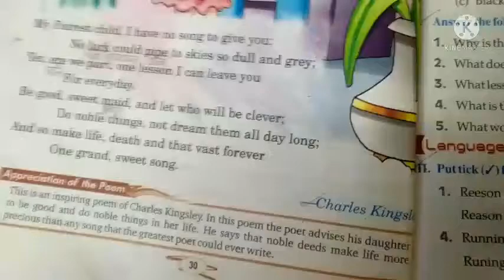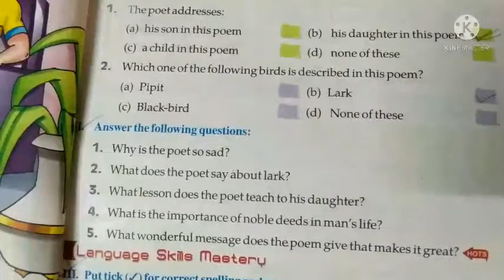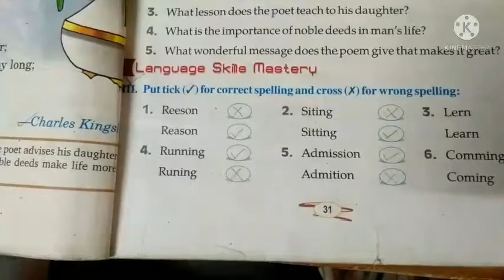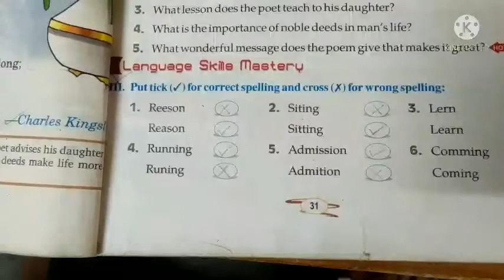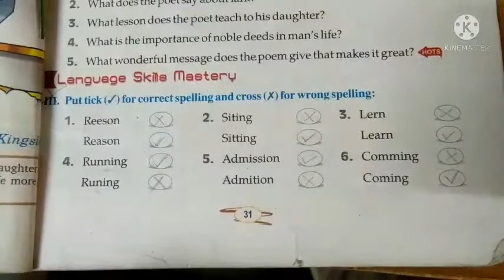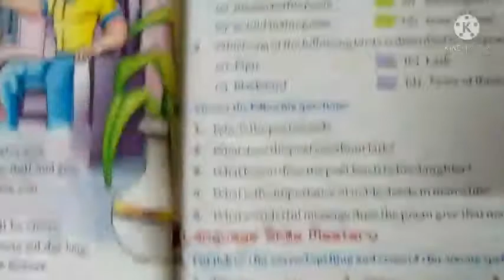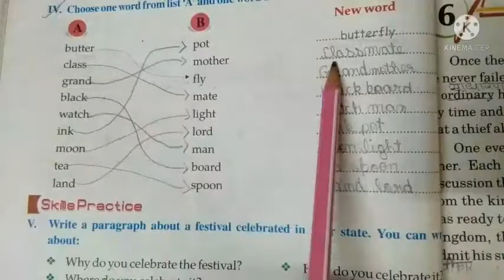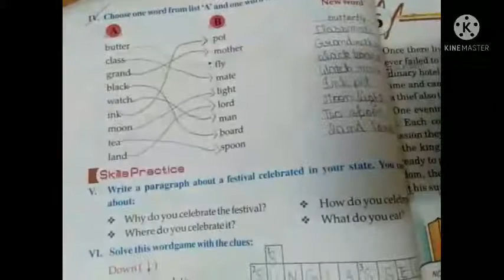# class - 5th # sub - English Reader # chapter - 5 A Farewell # activities #